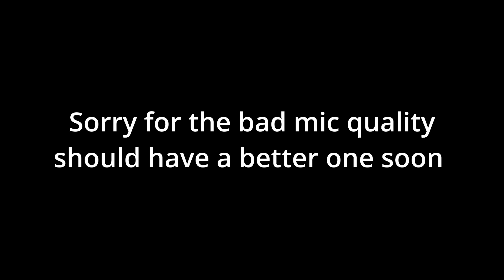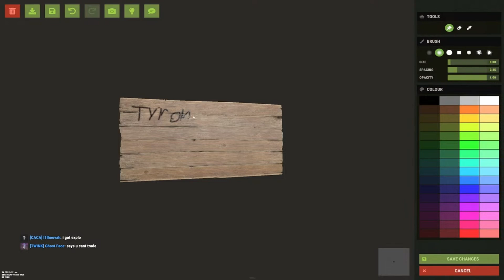Never help a random in rust!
Dont take anything i say serious all for the streams and content.
SOCIALS:
                Zynbi#6748
Looking too build a community send me dm's for ideas and come help with videos!